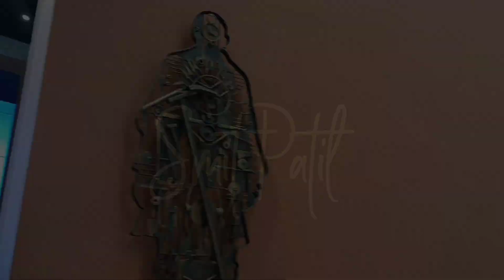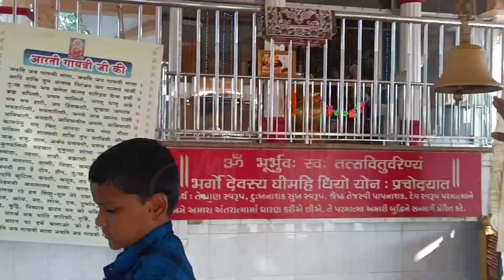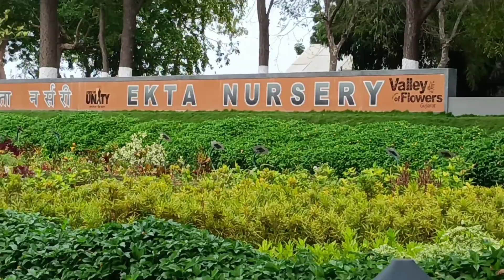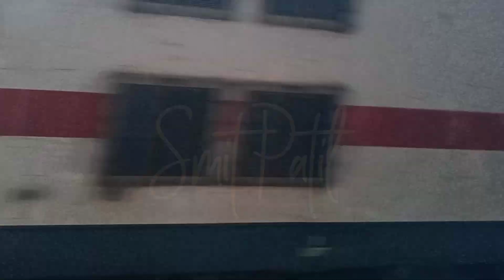Vadodara - Gujarat || Picnic Vlog 3 || PART 2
Vadodara - Gujarat | Picnic Vlog |PART 2 | Present by Smit Patil |